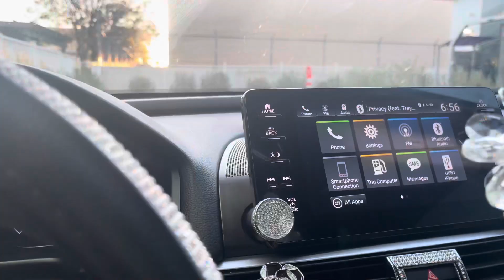Cousin date night at 3rd baseLA 🥳😃